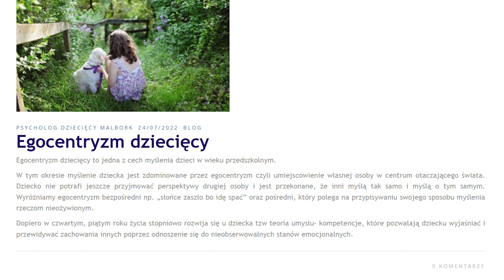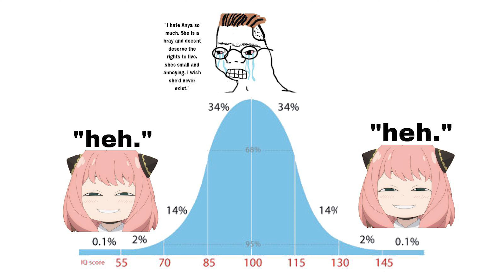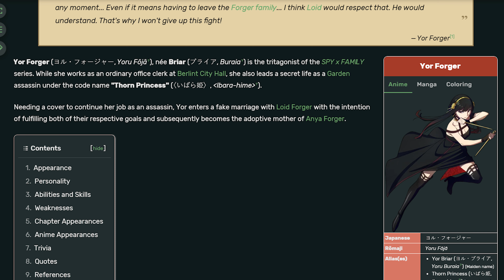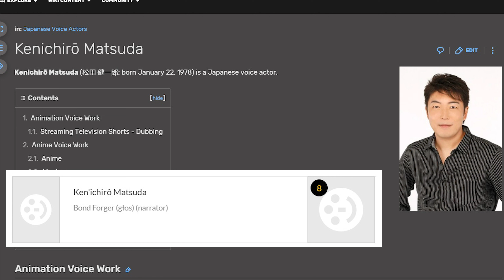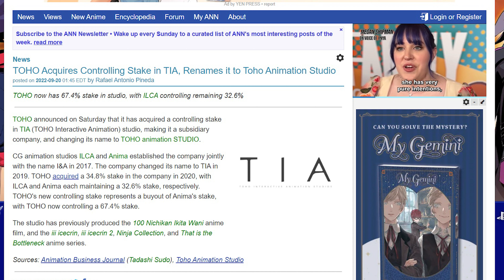Widziałem "Spy × Family Code: White" i ŁAŁ! WTF?! Podoba mi się!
Komedia szpiegowska z absurdalnymi założeniami, ale zaskakująco logicznym ciągiem przyczynowo-skutkowym. Czegoś takiego jeszcze nie widziałem!

SPIS TREŚCI:
0:00 Wstęp
0:49 Jak film wprowadza nas do świata
1:19 Koncept i główni bohaterowie
3:22 Fabuła
4:26 Cukier
5:08 Zaskakująco logiczny film
6:06 Wielkie sceny akcji
6:36 Logiczny, choć nierealistyczny (śmieszne)
7:30 Śmiesznie głupia gra pozorów
8:42 Wygodna scenariuszowa
9:30 Ania jest śmiesznym gremlinem
11:07 Smaczki w polskim tłumaczeniu
11:18 Segmenty wyobraźniowe w innej animacji
11:33 Rzeczy niezrozumiałe dla świeżaka
13:01 Moment...
13:07 Jeden poważny zarzut
14:27 Mała przygoda
15:20 Zachęcił mnie
16:35 A węc Toho się rozwija za granicą...

Muzyka:
- The Cruel Angel's Thesis - Yoko Takahashi「Neon Genesis Evangelion Opening Piano Cover」(残酷な天使のテーゼ)